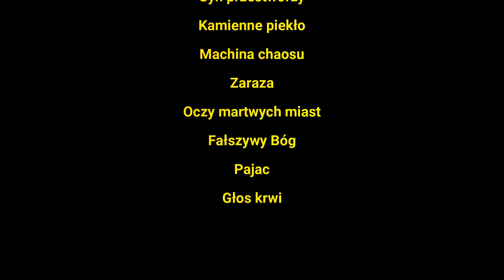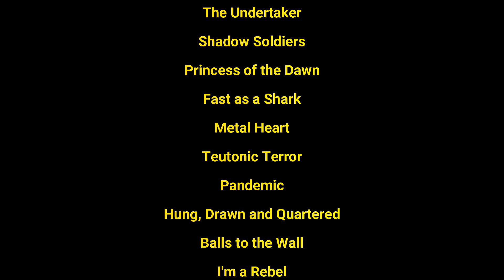Nasze wrażenia z koncertu Accept 🤘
1 lutego 2023. Warszawa. Klub Progresja.

Koncert jednego z naszych ulubionych zespołów, czyli Accept!

Dzień, który zapamiętamy na bardzo długo. I chętnie podzielimy się z Wami tym wapomnieniem.

Zapraszamy!